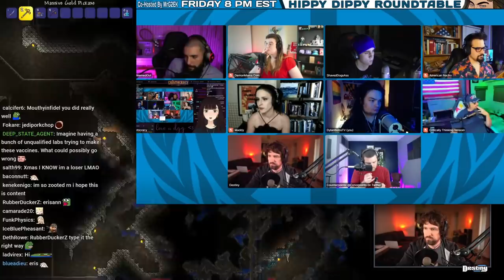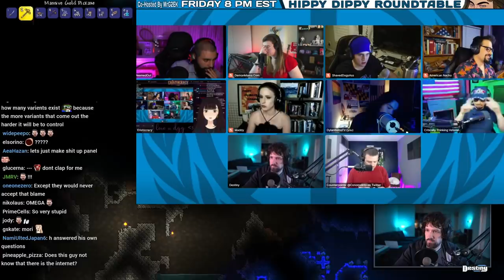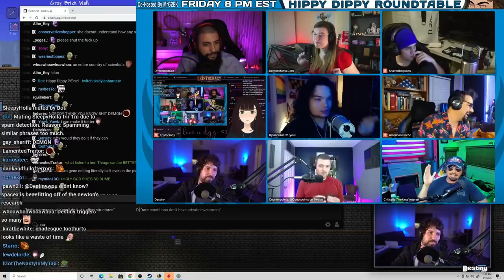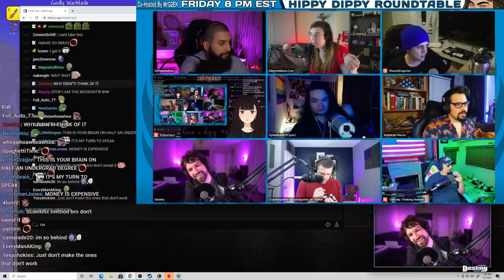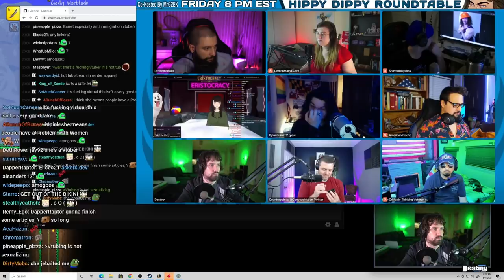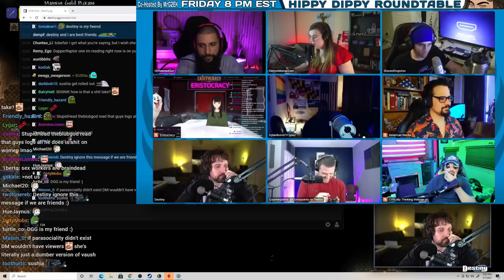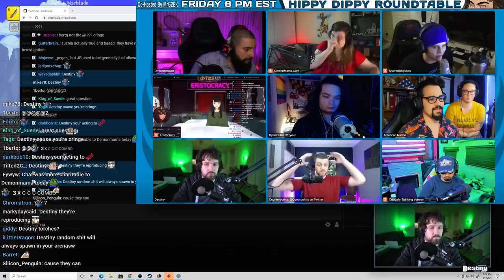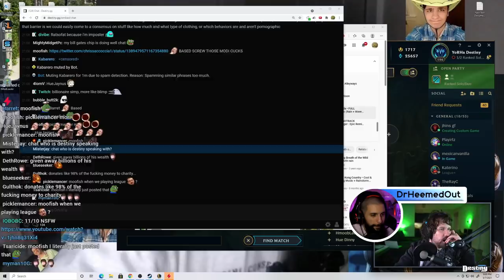They All Change Their Minds After Destiny Gives His Argument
DEBATE: Following his tag team debate against conservatives, Destiny crashes possibly the last Hippy Dippy debate panel when he realizes they're tackling a topic he's super interested in...